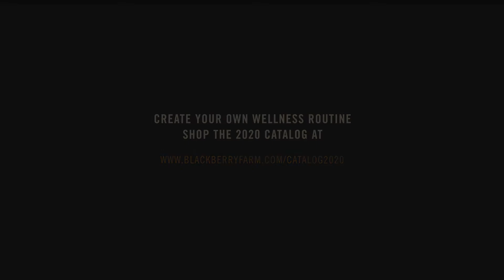Create & Curate: Creating a Wellness Routine - Teas for Health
Blackberry Mountain Holistic Health Specialist Dr. Jill Beasley shares one of her favorite elements of her wellness routine, brewing herbal tea. Learn quick tips for brewing blends for calming and focus and see how they enhance your personal wellness rituals.